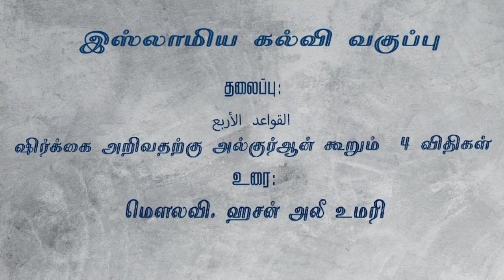115 - ஷிர்க்கை அறிவதற்கு அல்குர்ஆன் கூறும் 4 விதிகள்! 4 QURANIC RULES TO KNOW SIRKH- HASAN ALI UMARI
இமாம் முஹம்மத் இப்னு அப்துல் வஹ்ஹாப்  ரஹ் அவர்களின் அல்கவாயிதுல் அர்பஅ நான்கு விதிகளை பற்றிய விளக்க வகுப்பு.